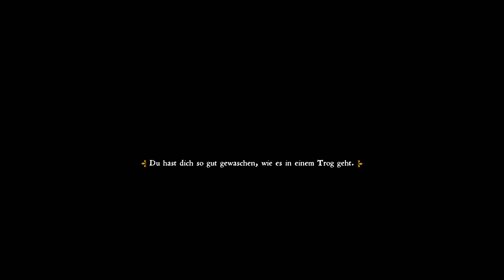Kingdom Come: Deliverance ⚔🗡🛡12 Das Goldene Ei [zowarock gameplay let's play deutsch]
Kingdom Come: Deliverance ⚔🗡🛡 [zowarock gameplay let's play deutsch]
🔻🔻 Ich möchte gerne aufgeklappt werden ^^ 🔻🔻
Genre: Action, Abenteuer, RPG
Entwickler: Warhorse Studios
Publisher: Warhorse Studios
Veröffentlichung: 13. Feb. 2018
Kingdom Come: Deliverance ist ein Rollenspiel mit offener Spielwelt, das euch auf eine abenteuerliche Reise ins Heilige Römische Reich entführt. Bekämpft die feindlichen Horden, die in euer Land einfallen, trefft richtungsweisende Entscheidungen, welche den Verlauf des Spiels verändern, und rächt den Tod